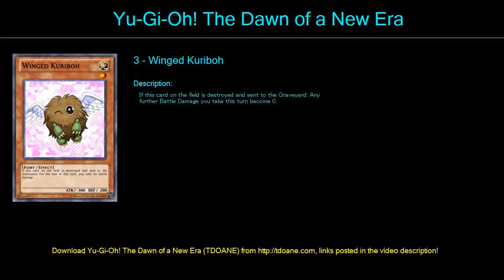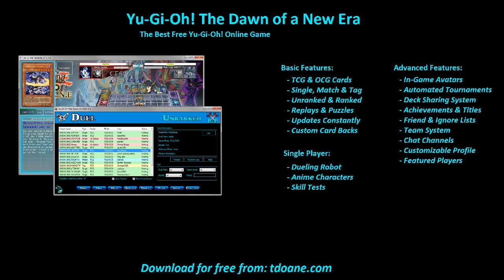Revenge of the Ne Deck Profile May 2016